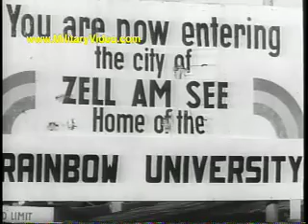42nd Rainbow Division World War II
Like This Movie Trailer? to purchase the entire video, or to see movie trailers of over 700 other military videos.
This video is divided into three parts. Part One (approx. 30 minutes) documents the campaign to penetrate the Siegfried Line and cross into Germany. Also includes on camera interviews with Gen. J. Laughton Collins.

Part Two (Approx. 10 minutes) documents the role of Army engineers in penetrating the Siegfried Line.

Part Three (approx. 30 minutes recounts the training and battle history of the 42nd Infantry Division during WWI and WWII. World War II footage includes the division's crossing of the Siegfried Line,Battle of the Bulge, battles into German and Austrian cities, and the 42nd's liberation of Dachau concentration camp and the occupation of Munich.